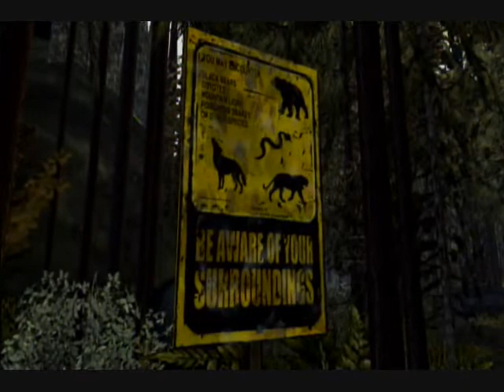Let's Play The Walking Dead Season 2 Part 2